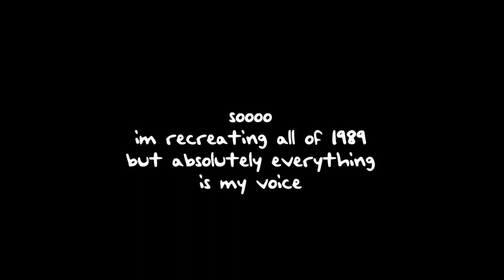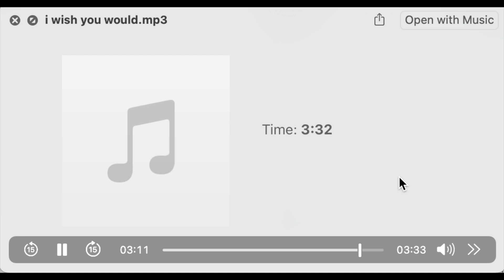I Wish You Would but everything is my voice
didn't have the garageband screen recording